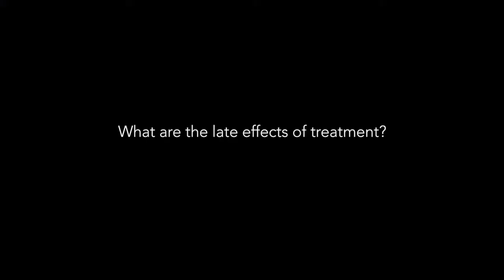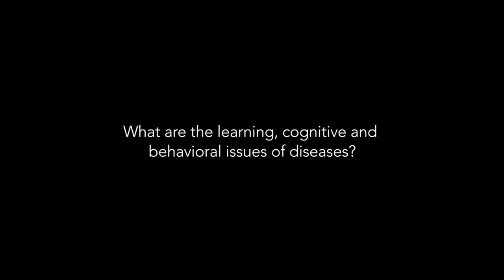Late Effects of LCH - Dr. K. Scott Baker, MD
Dr. Baker discusses the late effects/long term side effects of LCH and its treatment as well as any learning or behavioral issues that may arise.

Questions:
What type of late effects can occur with LCH?
What are the late effects of treatment?
What are the learning/cognitive/behavioral issues of diseases?
What are the learning/cognitive/behavioral issues of treatment?